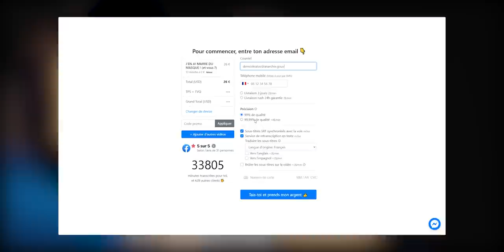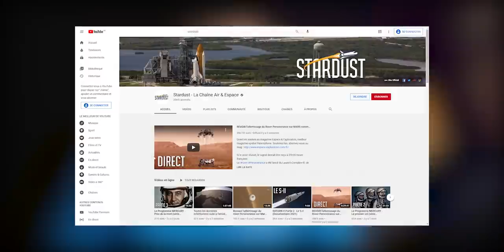Conquérir l'Espace VS Sauver la Terre (Stardust) - HORIZON Best-Of #3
Ceci est un best-of de l'émission HORIZON du 23/03/2021 avec Stardust que vous pouvez revoir

► Sommaire:

  0:00 Introduction
  2:10 L'invité
  6:05 Le Débat
24:45 La Conclusion